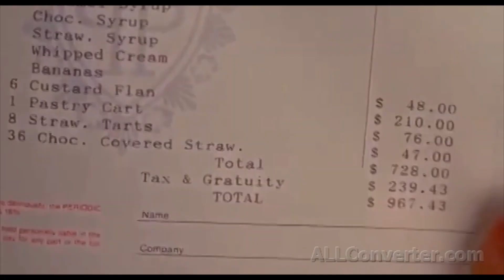PARODY #9048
I use my favorite clips from Disney, Pixar, Don Bluth films, Warner Bros., Dreamworks, Paramount Pictures, Universal Studios and other Films and TV shows to make parodies for your enjoyment. Enjoy the video!